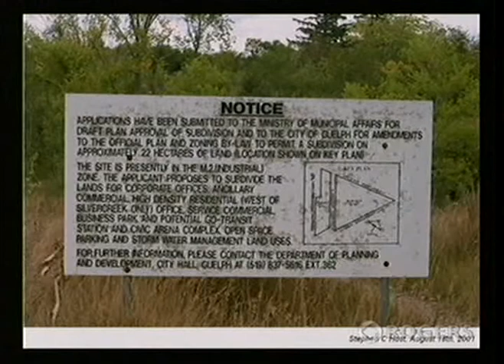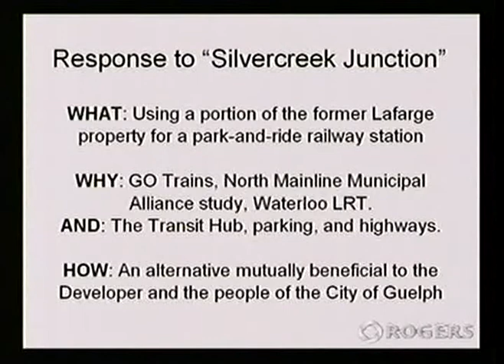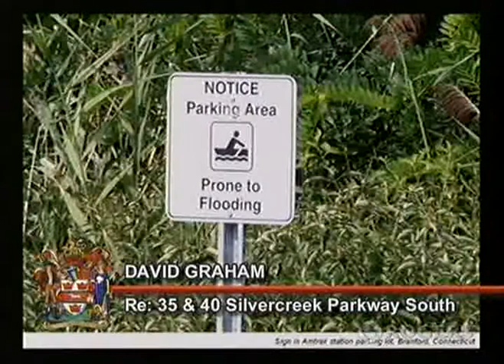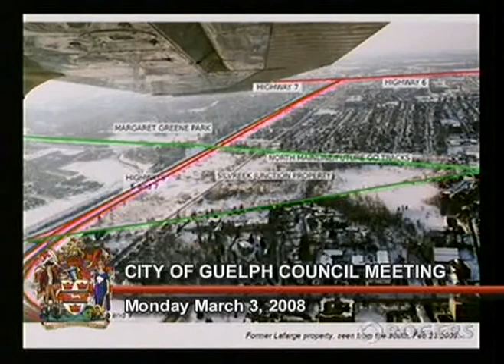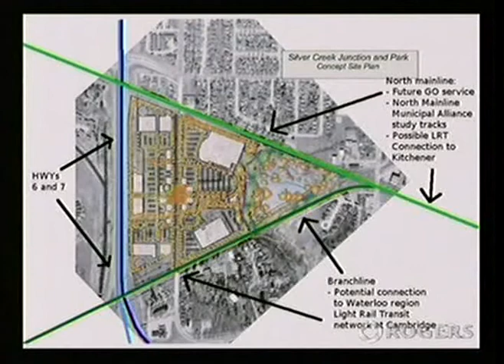March 3rd "Silvercreek Junction" council presentation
This is my presentation from 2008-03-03 to Guelph City Council, one of around 27 presentations in response to the development application for the former-Lafarge lands.